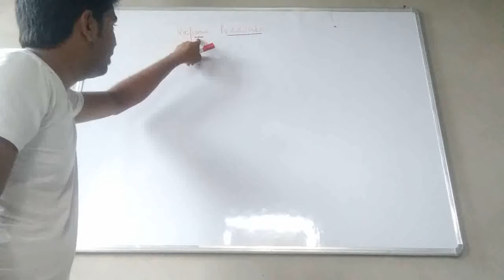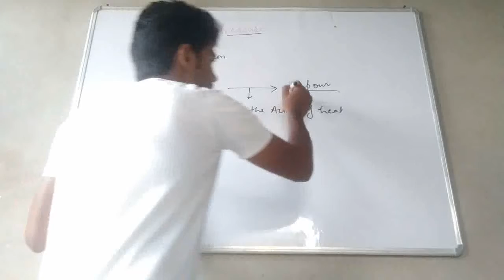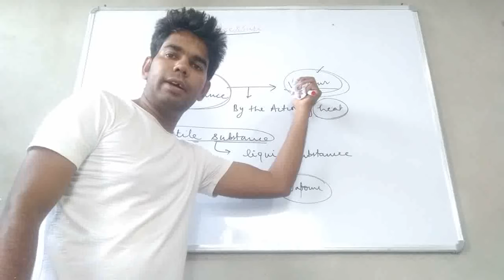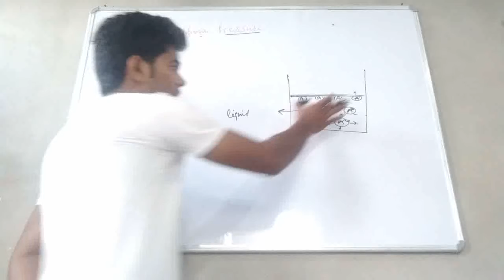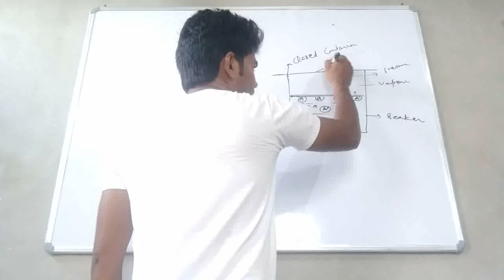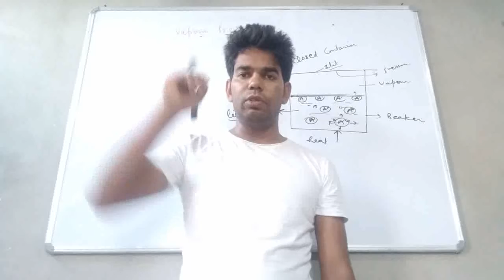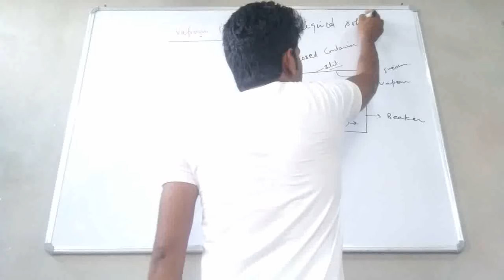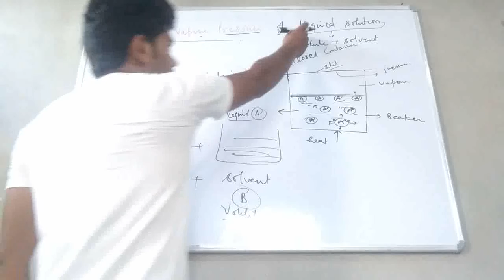VAPOUR PRESSURE OF LIQUID SOLUTION || Volatile Liquid || solute and Solvent By Rashid Sir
Each liquid has a characteristic vapour pressure because each liquid has different magnitude of intermolecular forces. The liquids, which have weaker intermolecular forces, tend to escape readily into vapour phase and therefore, have greater vapour pressure.